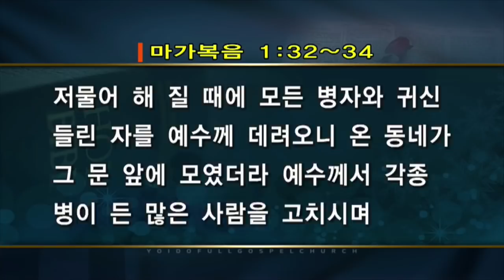CTS2 귀신을 쫓아내라 | 여의도순복음교회 조용기 목사 [주일예배 / 설교]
설교 제목 : 귀신을 쫓아내라

32. 저물어 해 질 때에 모든 병자와 귀신 들린 자를 예수께 데려오니
33. 온 동네가 그 문 앞에 모였더라
34. 예수께서 각종 병이 든 많은 사람을 고치시며 많은 귀신을 내쫓으시되
       귀신이 자기를 알므로 그 말하는 것을 허락하지 아니하시니라